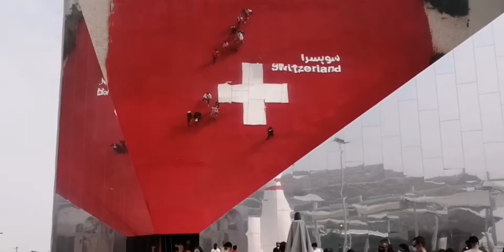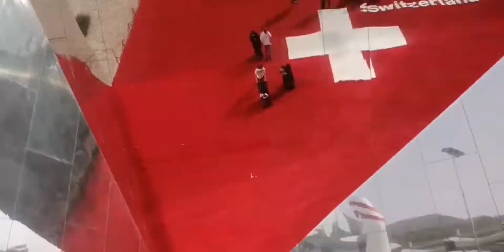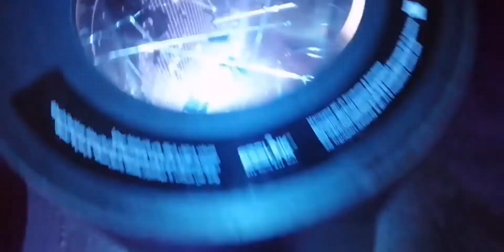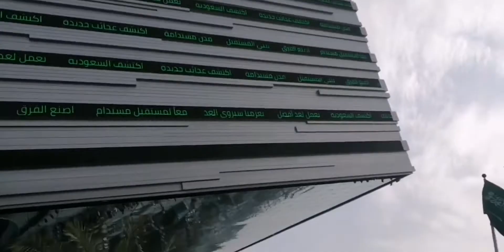Expo Switzerland Episode 3 |Arsal Khan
episode 3 expo2020 dubai